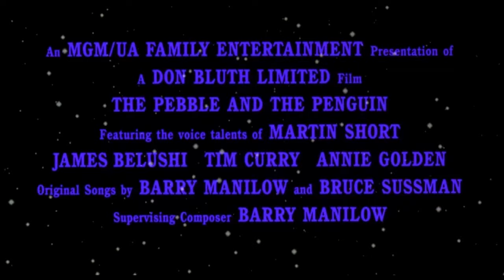Pebble and the Penguin (1995) | Official Trailer | MGM Studios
In this animated tale set in the South Pole, bashful, awkward penguin Hubie (Martin Short) pines for the beautiful Marina (Annie Golden), but the bullying Drake (Tim Curry) also has an eye on her. When Hubie finds an impressive pebble to present to Marina, Drake causes Hubie to get caught in a fishing net and sent off far from his native beach. With the help of his energetic new friend, Rocko (James Belushi), Hubie sets off on a treacherous trip back home to win the heart of his beloved.

The Pebble and the Penguin (1995)
Produced by Russell Boland
Screenplay By Rachel Koretsky & Steve Whitestone
Featuring The Voice Talents Of Martin Short, James Belushi, Tim Curry, Annie Golden
Rated G